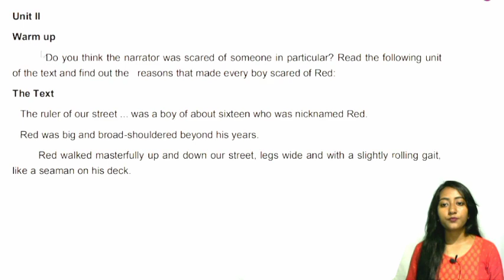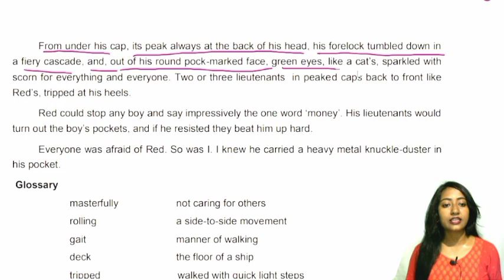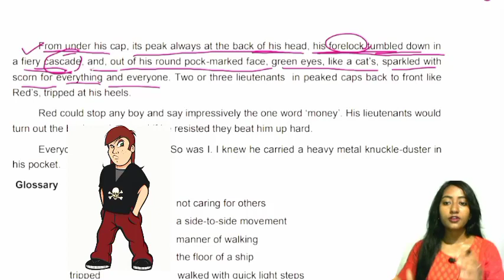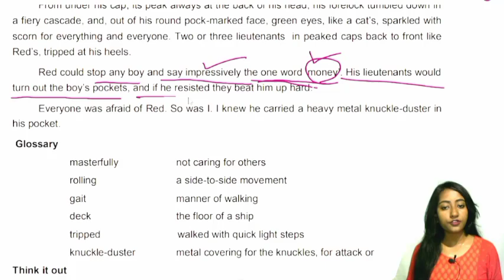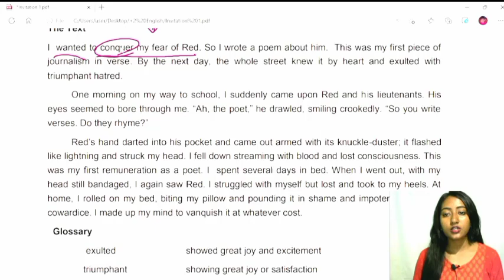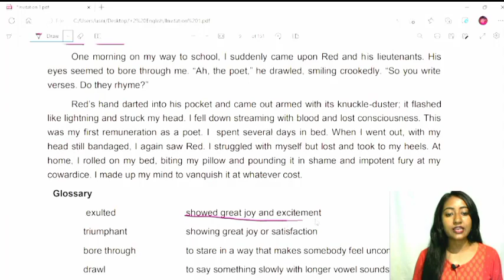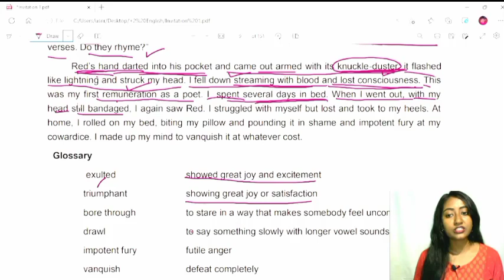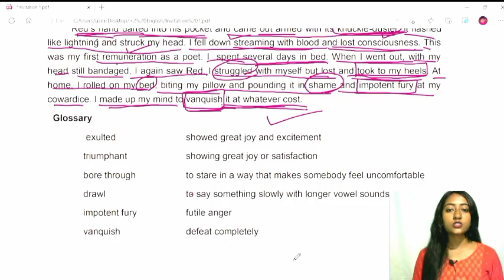Standing up for Yourself | Invitation to English-1 | Class -11 | Part-2 | Yevgeny Yevtushenko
Hello Friends,
Here is the complete analysis of the prose "Standing up For Yourself" by Yevgeny Yevtushenko.I hope it will be helpful in your studies.👍

This is an educational channel.If any images that is used in this video is yours then it could be mistakenly. Please be supportive and do not book copy strike 🙏.